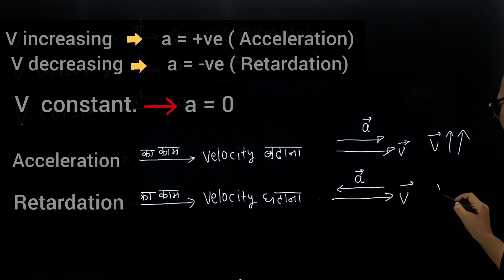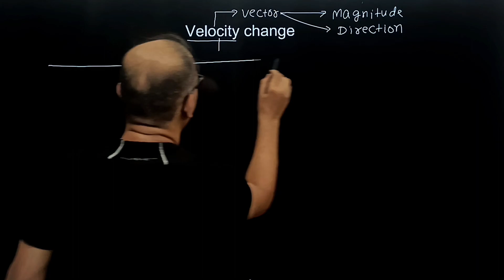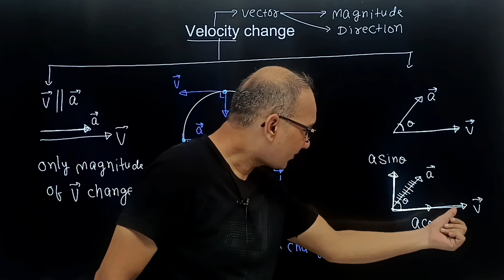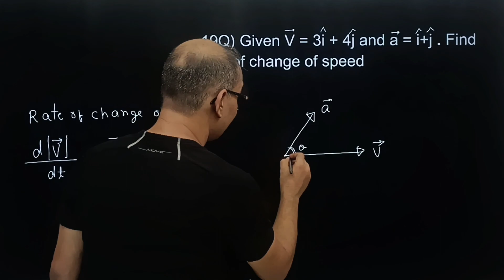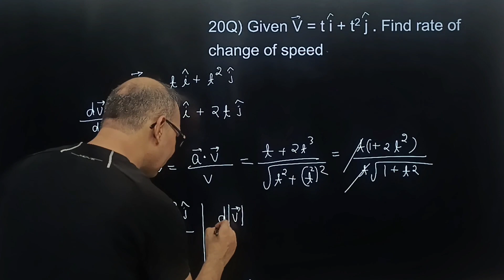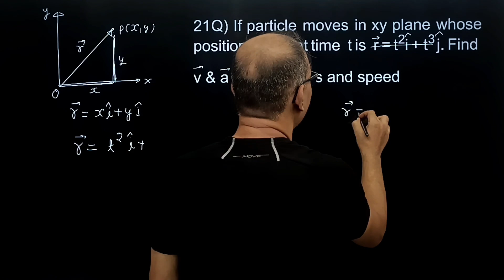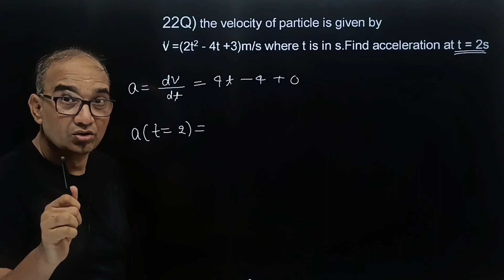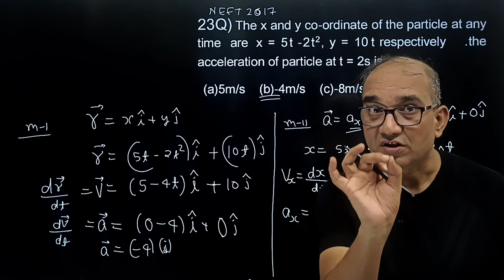PHYSICS ll Kinematics ll problems practice ll class 11 ll JEE ll NEET ll ER S.KUMAR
Sawal ek line me Banega